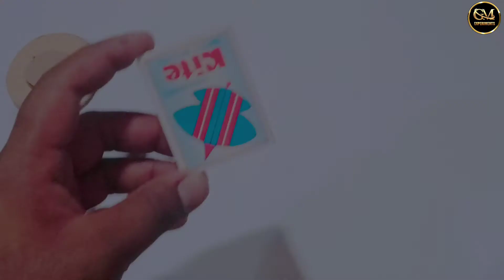How to make rotating firecrackers using matches | Cardboard firecracker | DIY firecracker at home.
In this video, we made a simple handmade Rotating firecracker with cardboard and a matchbox.
The material used for this video is:
2 Circle cardboard pieces
Matchbox
Glue gun
Color paper
Bamboo stick
Color tape

From the above simple things, you can make a rotating firecracker using matches for entertainment with just a matchbox and cardboard pieces.
You can use it for some functions like weddings, Diwali, eid, etc.

Many of you tried our experiments at home but we recommend you not to try these types of experiments which include fireworks, explosives, bombs, firecrackers, etc.

Other like experiments:
Firework and Explosives Experiments